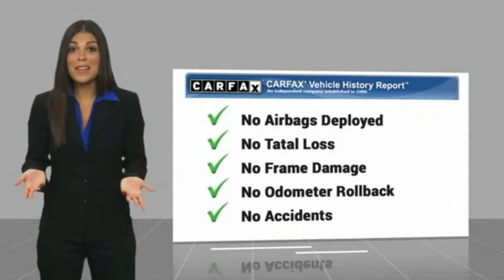2014 FORD ESCAPE Burlington WA 4517A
2014 FORD ESCAPE SE

Sims Honda
1615 S. Goldenrod Road

Only 8.5% Sales Tax!!! CARFAX One-Owner. Clean CARFAX. Sterling Gray Metallic 28/21 Highway/City MPGbr /br /br /Awards:br / * 2014 KBB.com 10 Best SUVs Under $25000 * 2014 KBB.com Brand Image Awardsbr /br /2014 Ford Escape SE AWD EcoBoost 2.0L I4 GTDi DOHC Turbocharged VCTbr /br / Excellent Selection of Used Vehicles Financing Options Serving Burlington Mt Vernon Bellingham Anacortes Oak Harbor Coupeville Camano Island Stanwood Arlington Marysville Everett Seattle Snohomish Lake Stevens Darrington Sedro-Woolley Edmonds Lynnwood Mukilteo Kirkland Ferndale Lynden Blaine La Conner Friday Harbor Orcas Island Skagit County Whatcom County Snohomish County King County Pierce CountY.